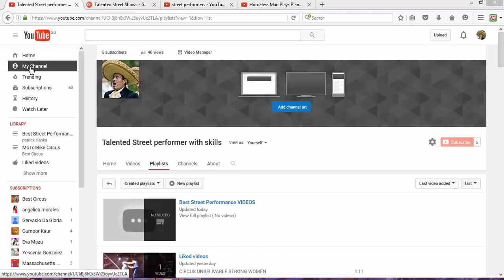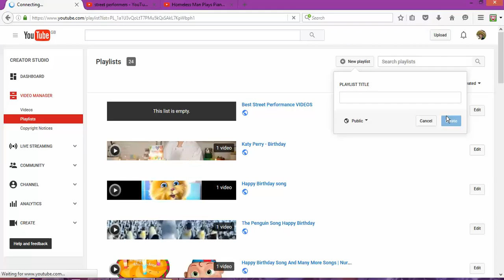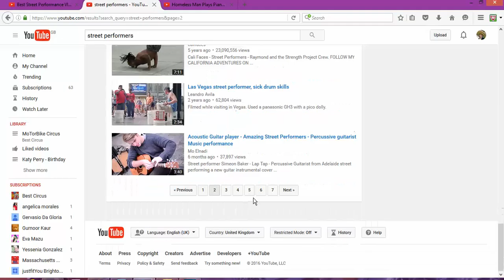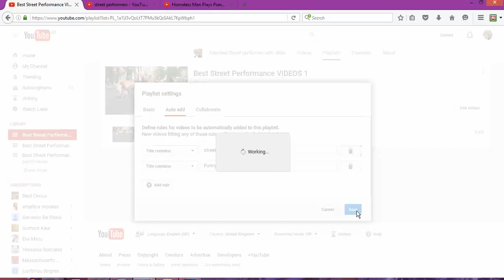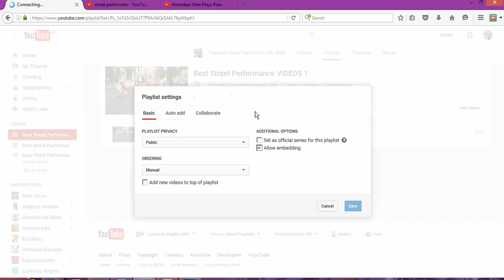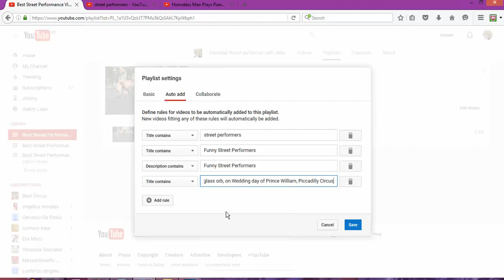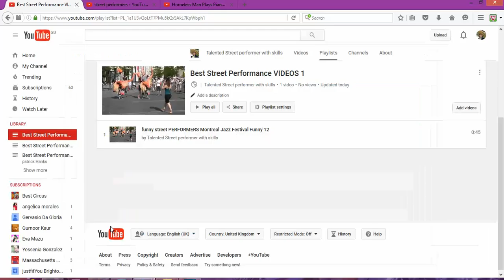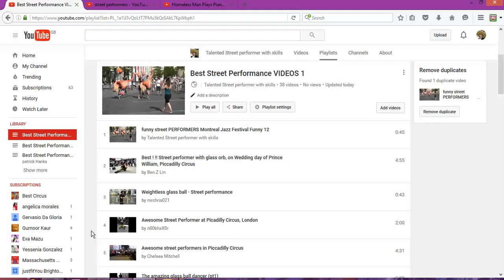YouTube Facts That Will Amaze You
YouTube Facts That Will Amaze You In this channel  Gervasio Da Gloria will show you YouTube PlayList Secrets You Don't KNow how to  managed  your videos to be top on youtube. All secrets, strategies & tactics revealed! This  series of videos will be lessons, showing you how to become a successful YouTuber. I will share all my YouTube experiences, secrets, strategies & tactics with you.